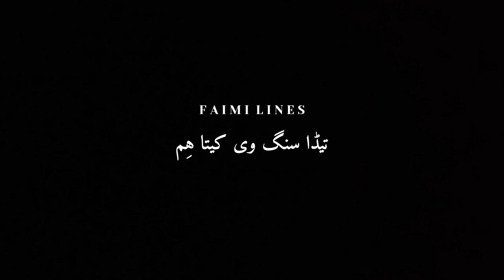Sangi | sad saraiky poetry